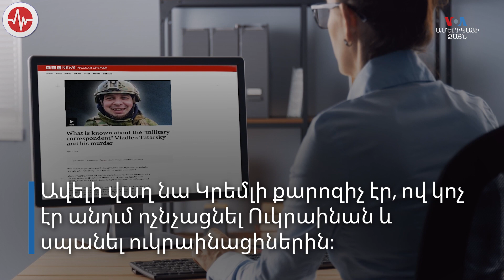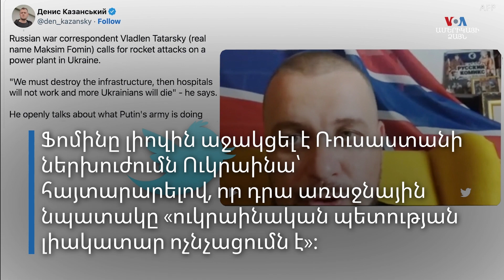Պայթյունի հետևանքով սպանված ռուս բլոգերը «պատերազմ թղթակից» չէր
Ապրիլի 2-ին ՌԴ ԱԳՆ պաշտոնական ներկայացուցիչ Մարիա Զախարովան քննադատել է Արևմուտքին՝ բլոգեր Մաքսիմ Ֆոմինի մահվանը չարձագանքելու համար։